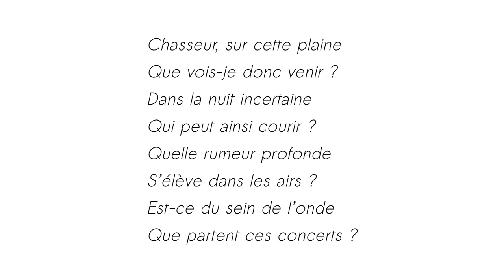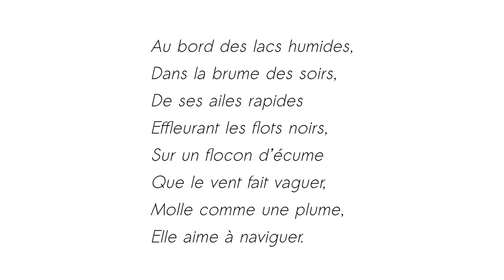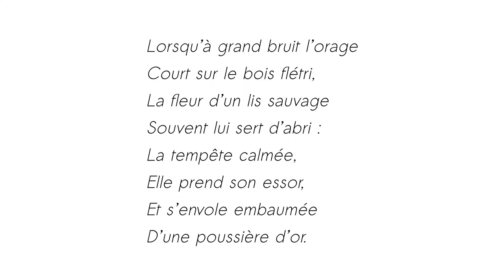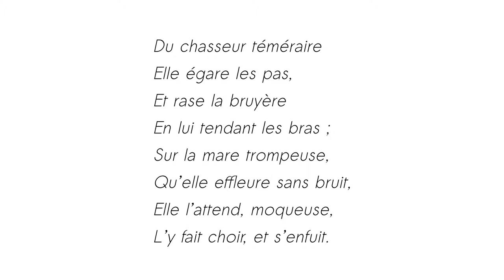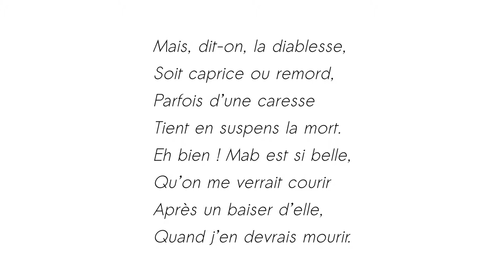La Reine Mab - George Sand - Thalie Envolée (HD)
Enregistrement audio du texte « La Reine Mab » de George Sand dans le cadre du projet Thalie Envolée

Crédits :

Texte : George Sand
Interprétation : Arnaud Sottiaux
Direction : Antoine Giet
Captation & Mixage : Matthieu Van Dyck
Vidéo : Antoine Motte dit Falisse
Piano : Beethoven - Paul Pitman (CC-PD)